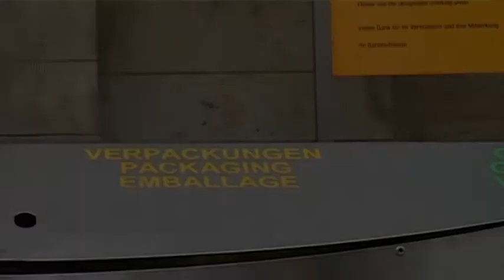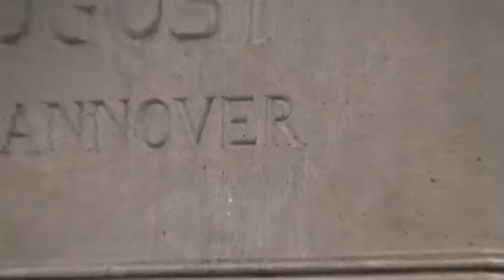CITYZOOMS music 2010 - Ernst-August-Platz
Gefördert durch das Niedersächsische Kultusministerium werden die CITYZOOMS 2010 mit einem besonderen Schwerpunkt auf die Musik durchgeführt. Projektträger sind

der Medienbus der Landeshauptstadt Hannover der Verein Politik zum Anfassen e.V. und das Bundesweite Schülerfilm- und Videozentrum e.V.

Schülerinnen und Schüler werfen 8 Tage lang in kleinen Teams neue Blicke auf jeweils einen "postkartenbekannte" Ort in Hannover, arbeiten an einem gemeinsamen Filmmusikprojekt, das die Ideenfindung, Umsetzung, Filmmusikkomposition und Filmerstellung einschließt und den Fokus auf die Sound- / Musikbearbeitung- und erarbeitung legt.

Beispielhaft wurde dieses Pilotprojekt mit Schülerinnen und Schülern der Goetheschule Hannover durchgeführt. Es soll aufzeigen, welche Möglichkeiten praktische Film- und Musikbildung im schulischen Kontext bestehen und welche Formen der Realisierung in Schule und Unterricht machbar sind. „CITYZOOMS music" ist ein Pilotprojekt zur nachhaltigen Auseinandersetzung von Schülerinnen und Schülern mit Musik und Film im Kontext.

In drei Workshops wurden die Schülerinnen und Schüler zusammen mit ihren Lehrerinnen und Lehrern vorab in den Bereichen Musikkomposition und Sounddesign, Kameraeinführung, Bildgestaltung und Storytelling von Experten geschult.

In einer intensiven Produktionswoche wurden die Filme von den Schülerinnen und Schülern geplant und mit Hilfe von Medien- und Musikpädagogen sowie den beteiligten Lehrerinnen und Lehrern realisiert.